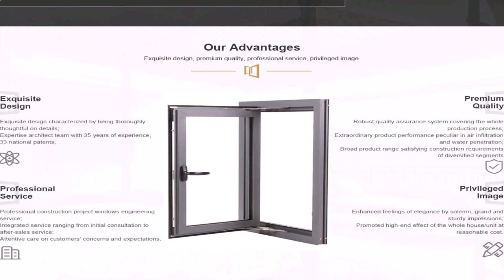Sliding Window Grills Design Philippines